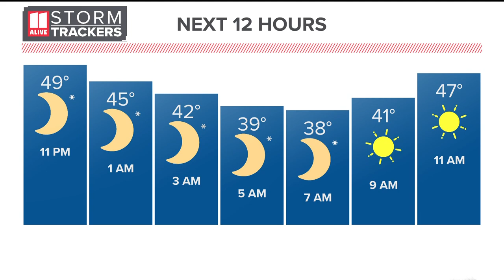NWS confirms at least 3 tornadoes touched down across metro Atlanta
As of Thursday evening, the National Weather Service confirmed an EF-0 tornado touched down in Stonecrest in DeKalb County, an EF-0 tornado touched down in Coweta County and an EF-1 tornado touched down in Heard County.

11Alive is Where Atlanta Speaks. We believe that news shouldn’t be a one-way conversation, but a dialogue with you. Join in, share your thoughts and connect with new perspectives.